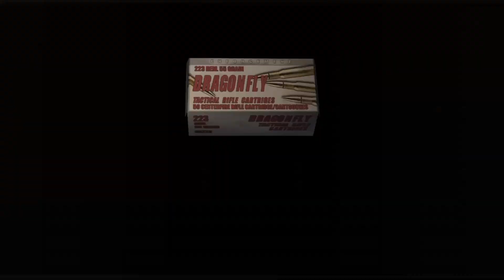Taking Back teh Reins in Resident Evil 4 Ep 7 With Grymm Blitz & Hobbergobbber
I take control of the Quaff because I'm tired of hanging around this place...in the game